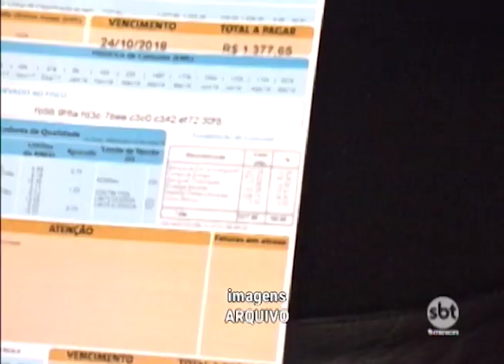Concessionária de energia que atende o oeste paulista começou a negociar dívidas